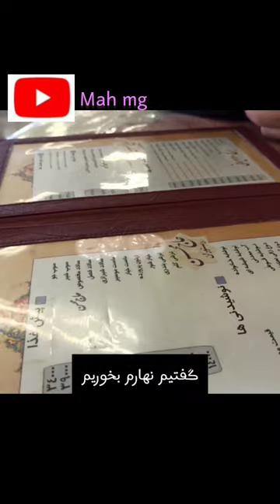ولاگ خرید لپ‌تاپ😍